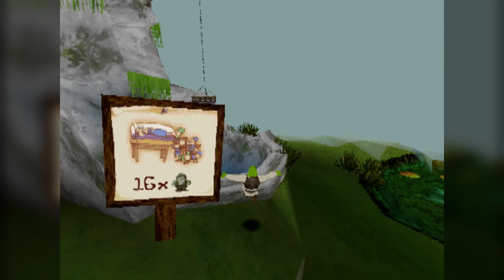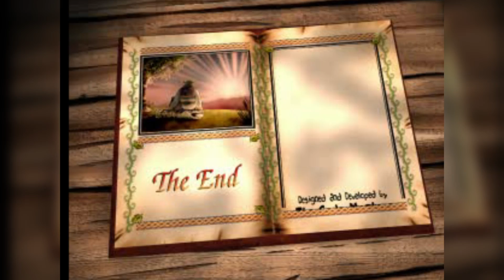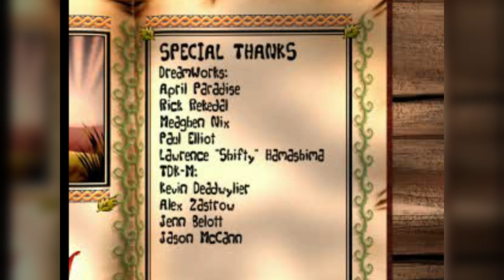A Rocky Yet Delicious Finish - Shrek Treasure Hunt #2 | Shrek Month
We finish off this rather short PS1 "party" game and solve all the mysteries regarding keys and other nonsense to get our picnic food back for Fiona. It was hard and rough and not fun.

-This Part was recorded by Yogi the Sandwich Deliveryman